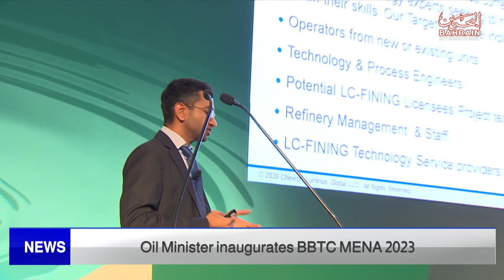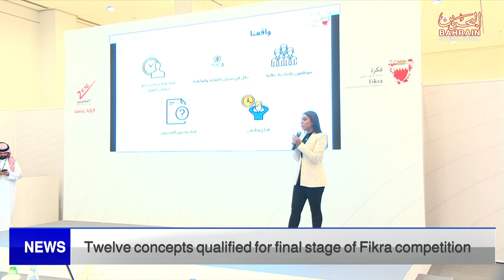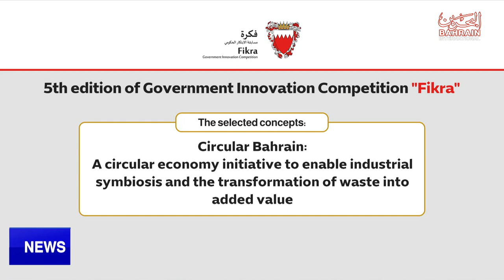BAHRAIN NEWS CENTER : ENGLISH NEWS 25-01-2023